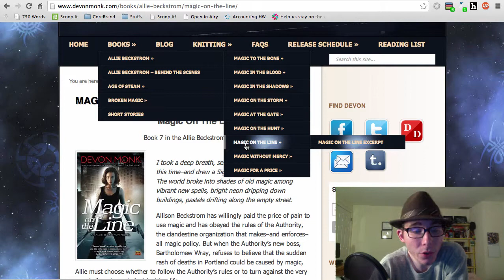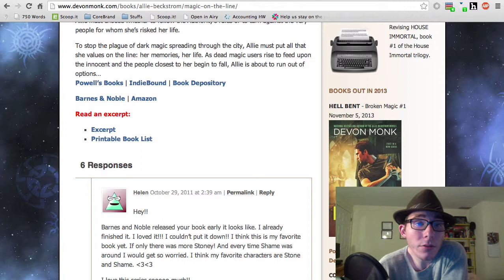Recommended Reading - Magic on the Line by Devon Monk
Book 7 of 9 in a series review.

*apologies for the video desynching near the end. My recorder went wonky*